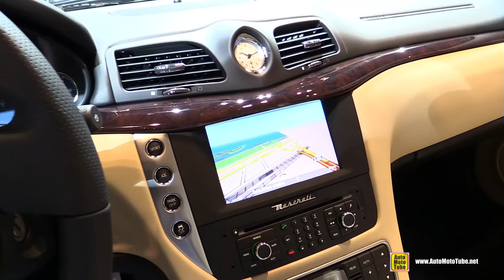2017 Maserati Granturismo Sport - Exterior and Interior Walkaround - 2017 Chicago Auto Show